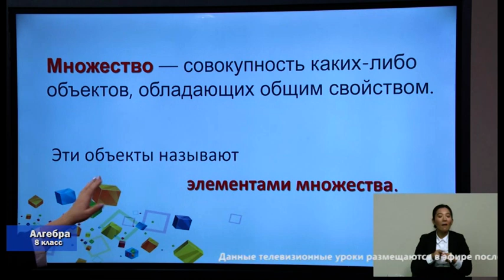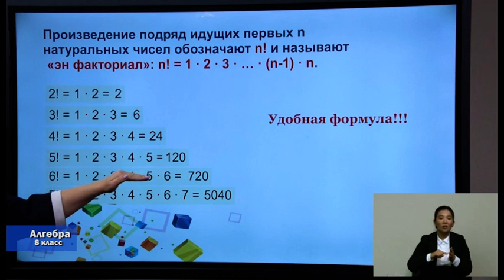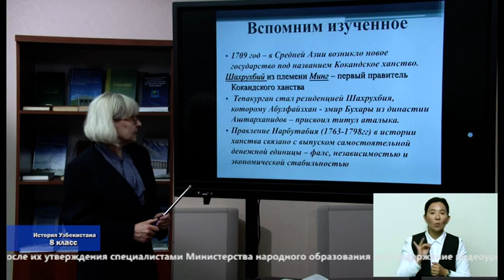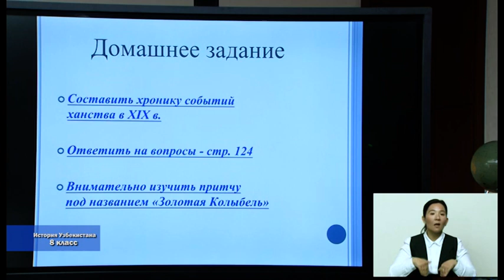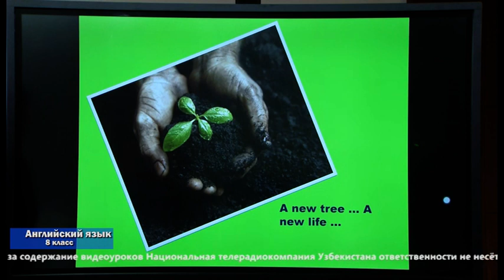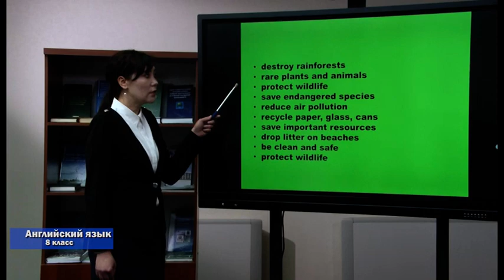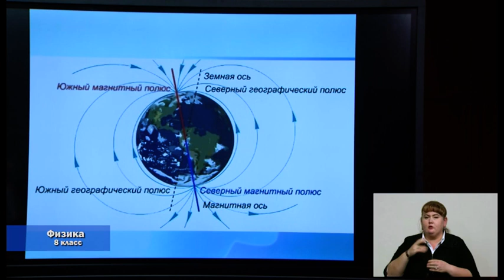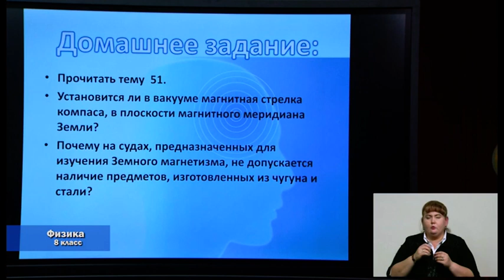8-класс. 13.04.2020 г.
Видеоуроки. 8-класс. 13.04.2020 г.